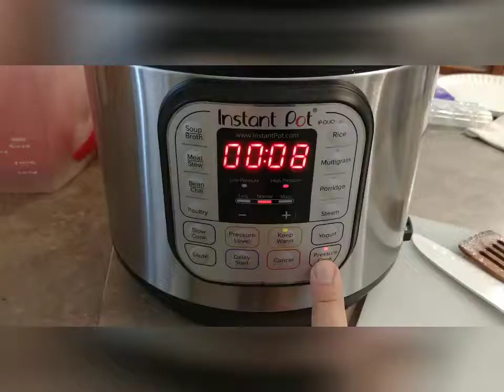Instant Pot Spaghetti